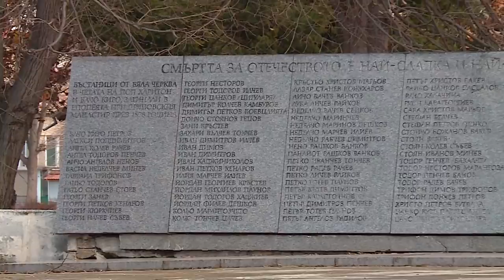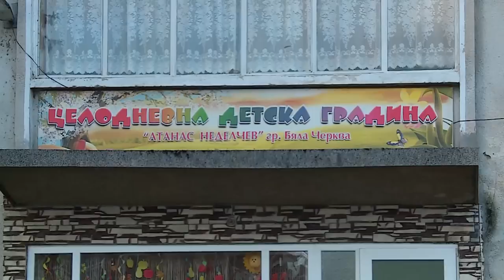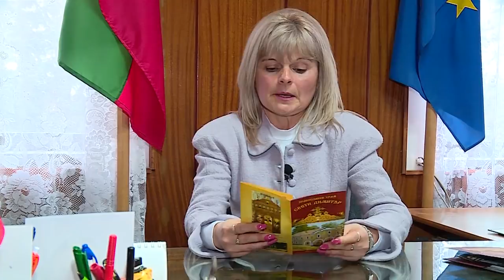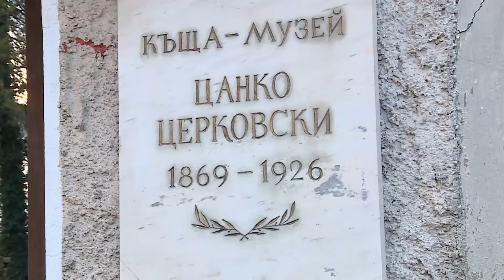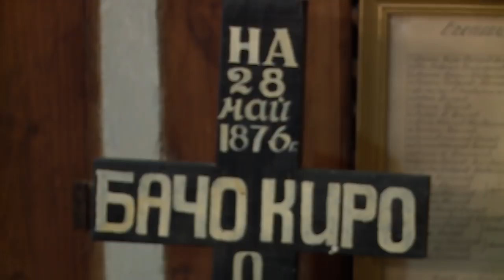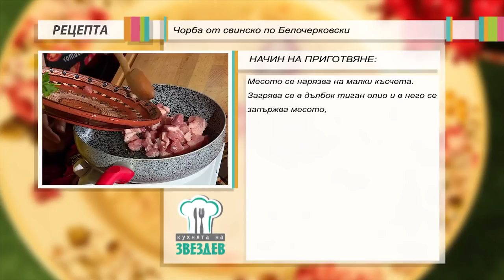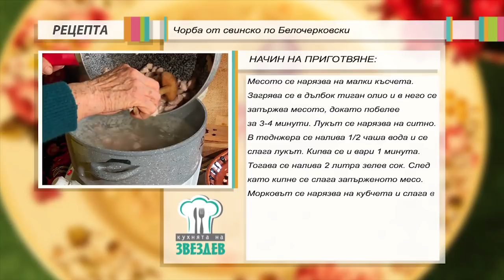Кухнята на Бяла Черква Еп.03 от поредицата "Вкусът на Павликени"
Кратка история на възрожденското градче, разказана от кметицата и прочутата в цялата община чорба от свинско със зелев сок.